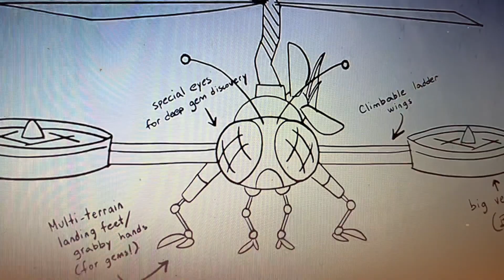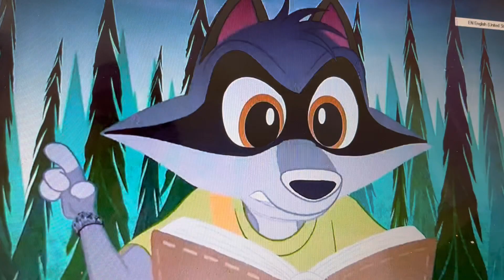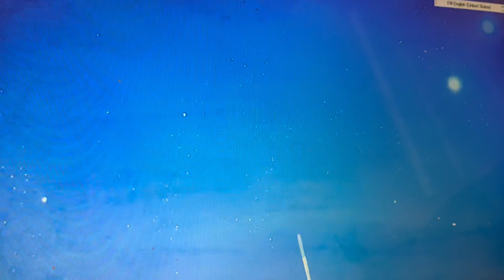Great Wolf pack Shorts #2 Olivers Last Straw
oliverraccoon is my spirit animal